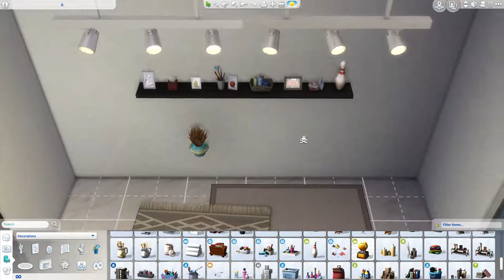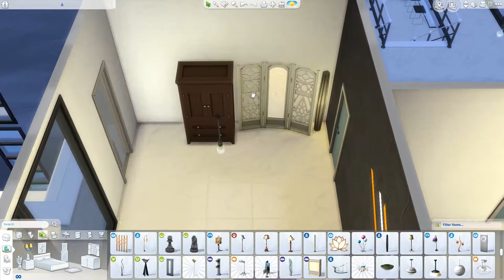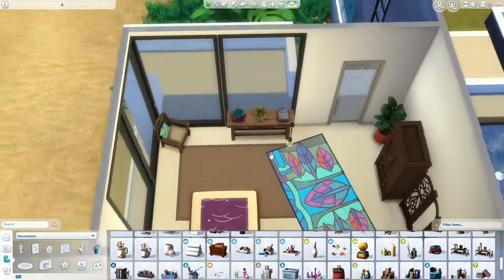Home On An Island 3/3 - THE SIMS 4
I wanted to make some modern home and this is the result!

Tell me down in the comments if you have something in your mind,